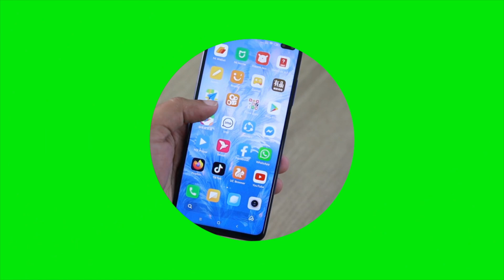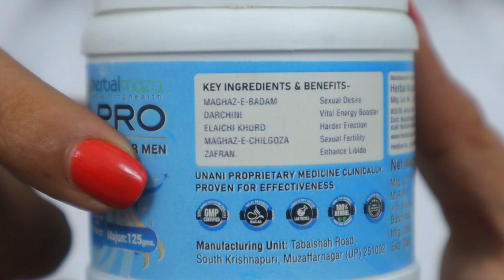माल को गाढ़ा करने वाला माजून - लड़की को 4 घंटे तक पेलोगे